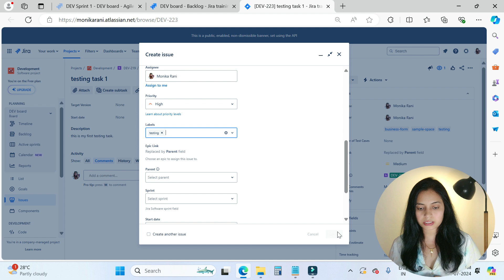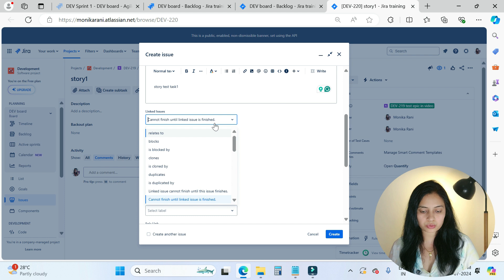How to Create Task in Jira | Add Task in Jira | Atlassian Jira Course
In this video of jira task, you will learn how to add task in jira, how to create task in jira. Tasks in jira is basic issue type and this video will explain everything about the tasks in jira.